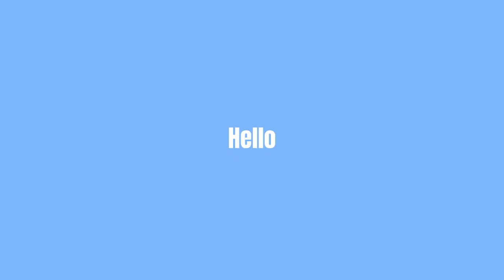Top 5 Drunk People